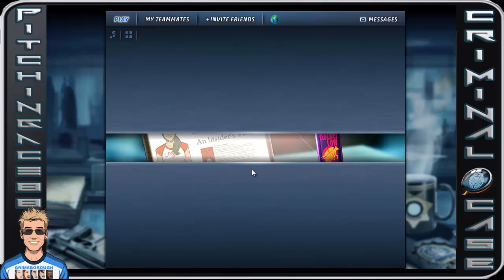Criminal Case Pacific Bay - Case #4 - Dead Girl Rolling - Chapter 2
Heading to Pacific Bay!

Criminal Case is currently top 10 Facebook Apps and games as of Summer 2014. I will be going through the cases. I will be skipping the repeat but showing all of the storyline missions. Enjoy as we enter into the second season of Criminal Case where we are in Pacific Bay...